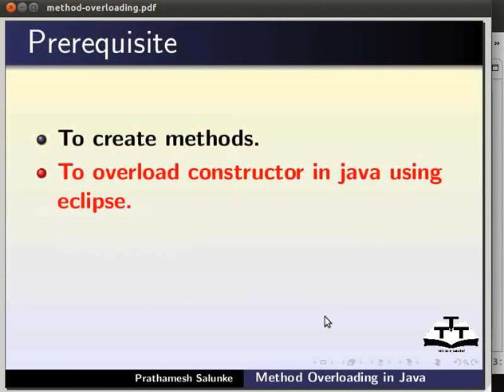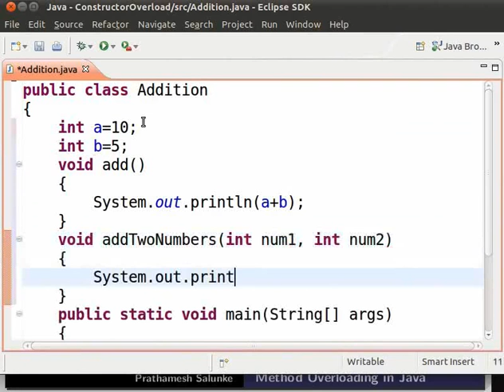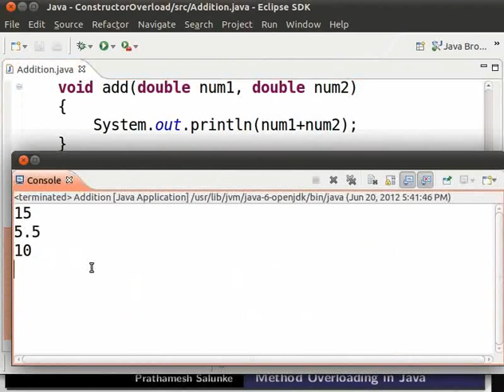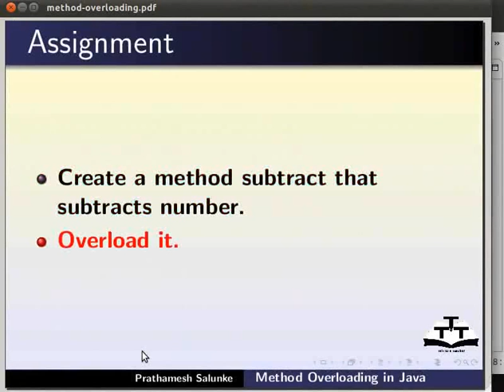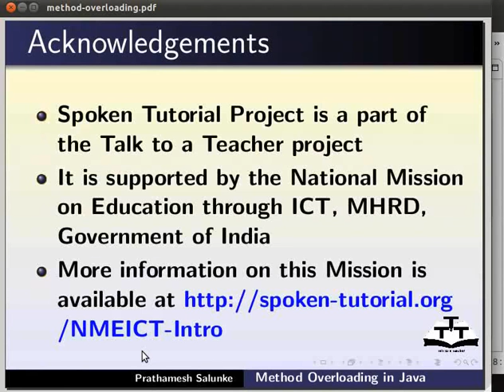Method overloading - Bengali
মেথড ওভারলোডিং
*একাধিক মেথড ব্যাখ্যা করা
*একই নামের সাথে মেথড
*ভিন্ন সংখ্যার প্যারামিটারের সাথে মেথড
*ভিন্ন ডেটা টাইপের প্যারামিটারের সাথে মেথড
*মেথড ওভারলোডিং কি?
*ওভারলোডিং মেথডের উদাহরণ
*কিভাবে মেথড ওভারলোড করে?
*মেথড ওভারলোডিং এর সুবিধা
*মেথড ওভারলোডিং এ এরর